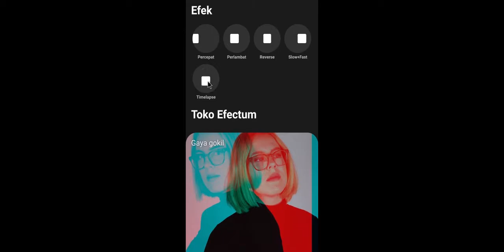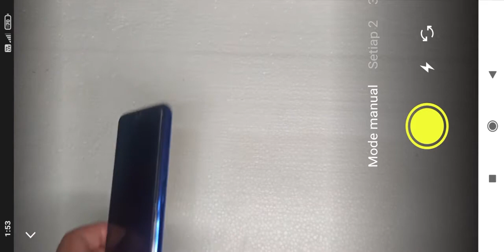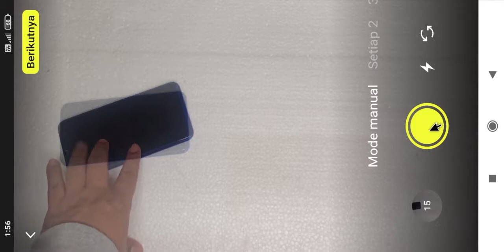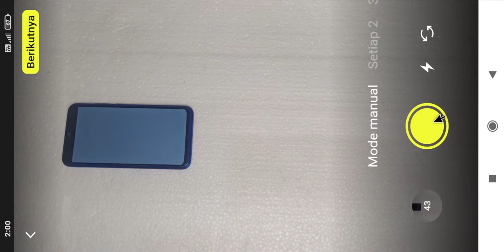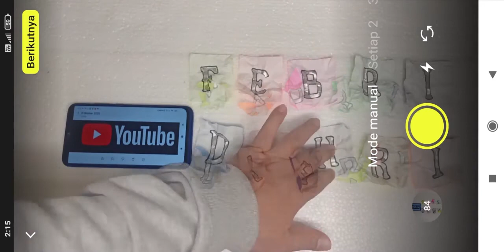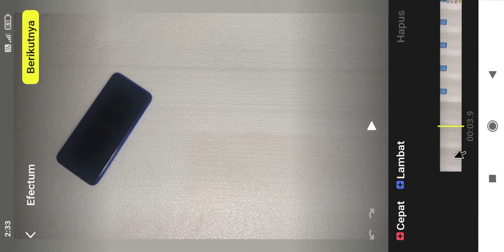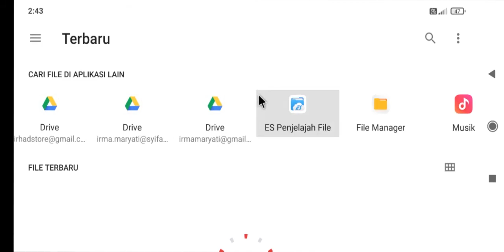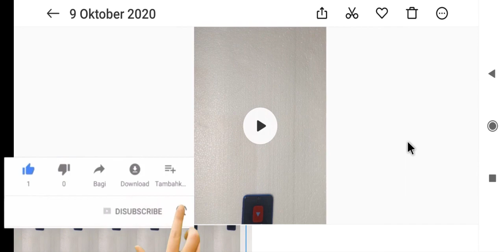Tutorial Video Stop Motion Gampang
Di Video ini sama-sama kita belajar tentang Cara membuat Video Stop Motion menggunakan aplikasi Efectrum dengan Gampang alias mudah sekali, untuk aplikasinya silahkan download, linknya ada di deskripsi OK